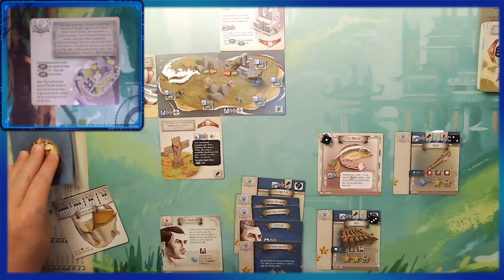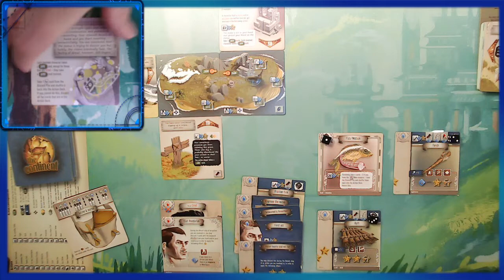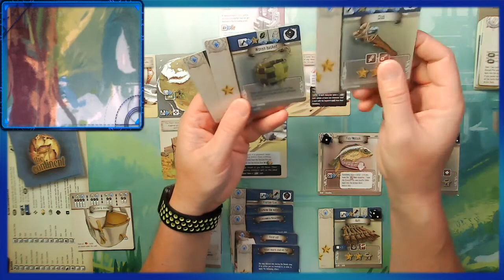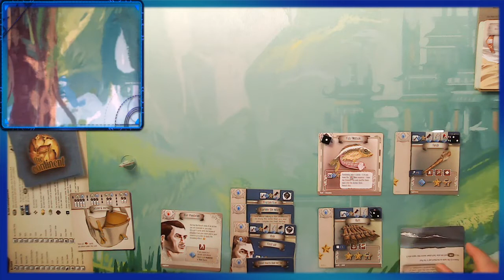7th Continent : Voracious Goddess | Episode 3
After a quick restart, I am back on track. I have successfully sailed north to another small islet. Join me as I explore my surroundings and try to discover where to travel next.